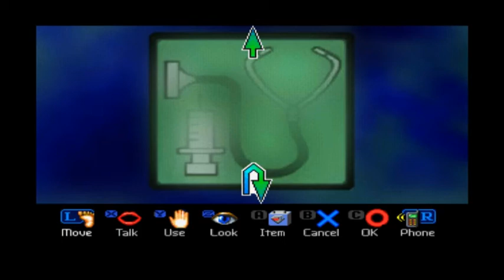(SS) プレイ動画 (遊玩影片) (セガサターン) ウィルス VIRUS 感染#05『Net Army』 PART2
在前面一篇後面收到了從カルチャーネット送來的求救訊號~
主角則馬上前往カルチャーネット去觀看情況~ 然後居然發現是陷阱
拆炸彈的拆線順序是: 藍 黃 紅
下一個小遊戲是切斷傳送裝置回路 解法是: LEFT:6   UP:4   WAIT:5
 UP:3  LEFT:1  WAIT:1  LEFT:3  CUP

ジャンル ハイブリッドアドベンチャー
対応機種 セガサターン
人数 1人